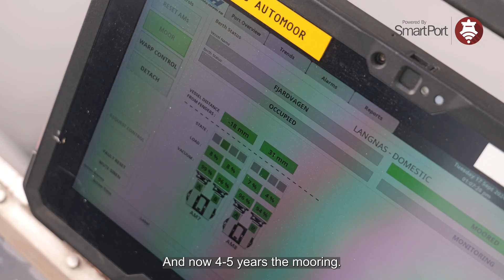AutoMoor - Transforming operations at Port of Långnäs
Discover how the Port of Långnäs is transforming its operations with Trelleborg’s vacuum mooring system, AutoMoor. In this testimonial, Captain Pocke Peramaa of Fjärdvägen and Johan Mannerus, Deputy Harbor Master at the Port of Långnäs, share their experience with AutoMoor, highlighting improved safety, efficiency, and sustainability in docking and mooring operations.